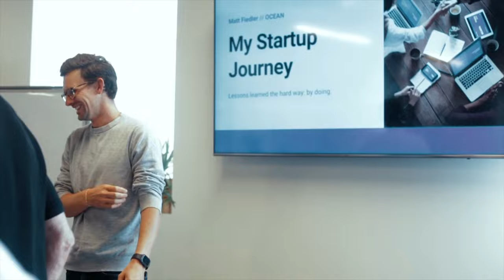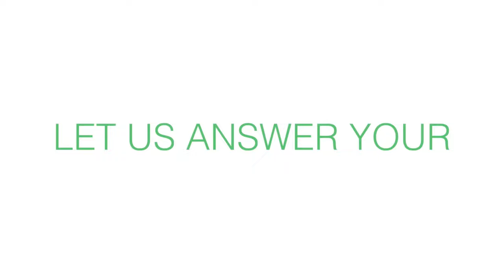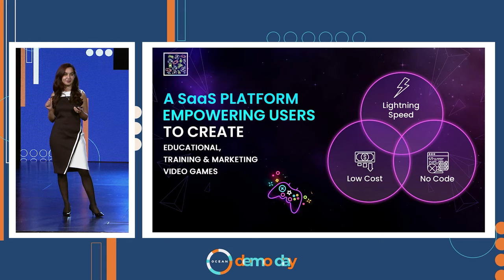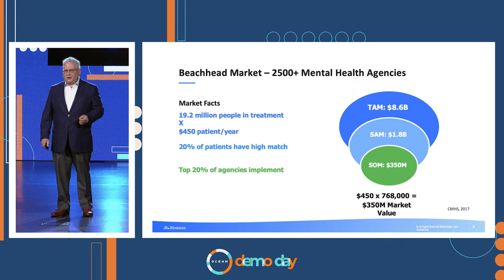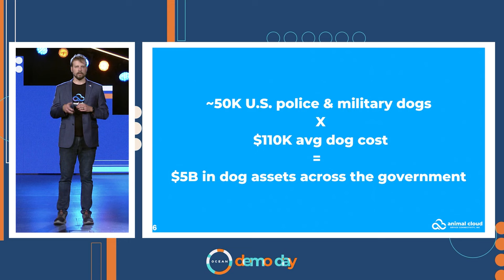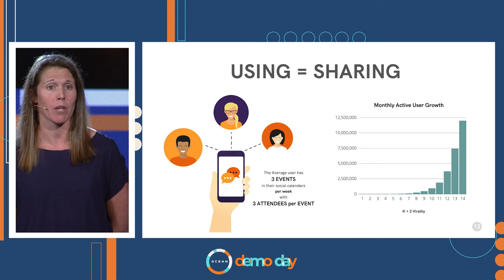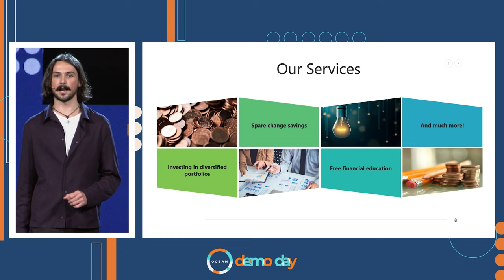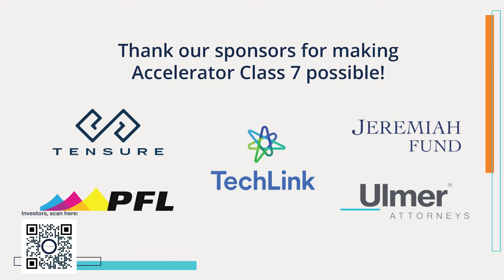OCEAN Accelerator Virtual Demo Day 2021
Meet the founders of OCEAN Accelerator Class 7 and hear their pitches!